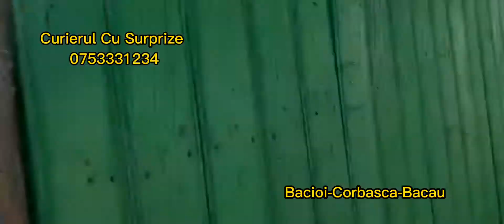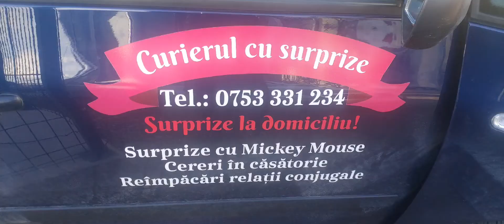Bacioi-Corbasca-Bacau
🚛Curierul Cu Surprize ®
🌏Firmă Autorizată Intreprindere Individuală
🚛Curierul Cu Surprize  poate ajunge,  neașteptat             La Ușa Ta :🙈
💟Vă putem ajuta cu urmatoarele cerințe:
🎁Surprize La Domiciliu🎁🎁🎁
💖Surprize La Maternitate
🌹Cereri🎉 În Căsătorie 🍾
💞Reîmpacăm Relații Conjugale
🎤Oferim Mici Evenimente
🤡Aniversari Copii🥂 Cu Mickey Și Minni Mouse
🎧DJ La Majorate
🎧DJ În Cluburi Și Discoteci
🍾Oferim🍷🍸🌹 Sonorizari🍷Pentru
🎷Aniversari
🎤Majorate🍹
❤️Cununii
🎻Nunți
🎂Mici Evenimente
T🚛ransportul Și Montajul Sonorizarii Este Gratis
Vă Rugăm Contactați-ne Înainte Cu《48 ORE》